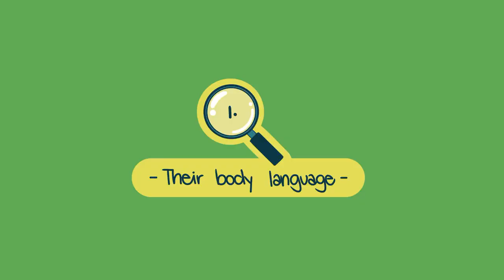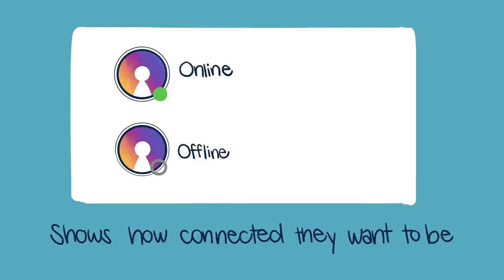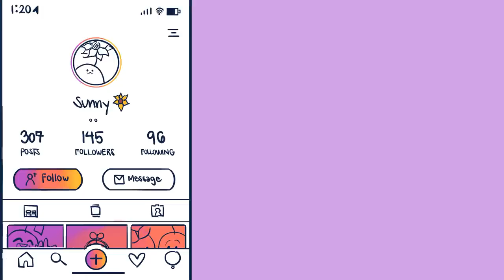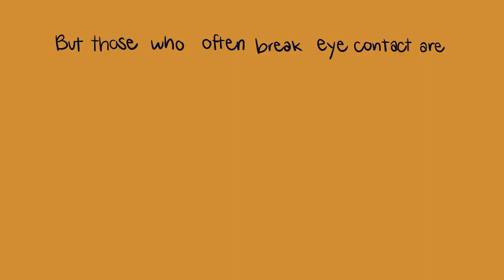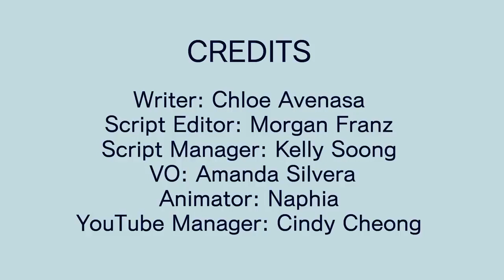7 Characteristics That Can Tell You A Lot About Someone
Would you like to see to learn how to better understand persons and their behavior? People are complicated, as psychology has taught us. While there is no quick and easy way to determine a person's true character and motivations, there are a few tips and tricks that can help you in gaining an insight into the mind. We've posted a list of a few things you probably didn't even know about someone who can reveal a lot about them. We recently made a movie concerning body language if you're interested in things like human behavior and body language. After this video, you can check into it.